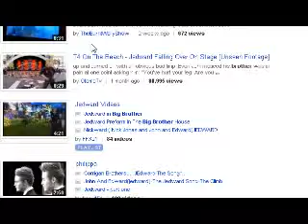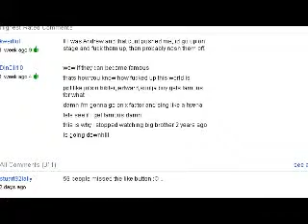Day 78-2 3